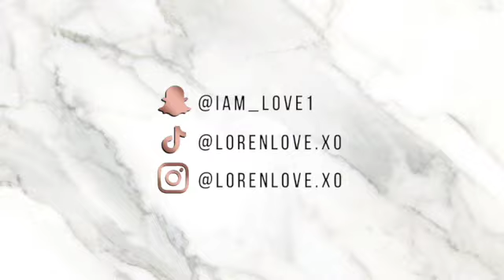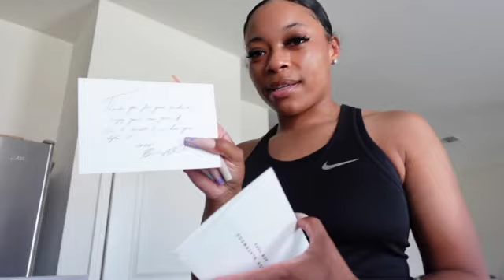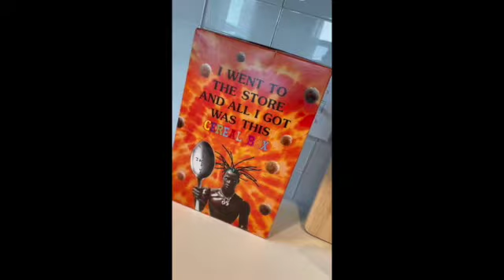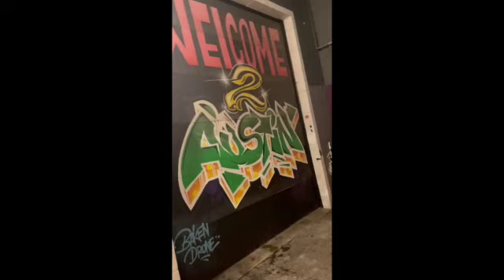TRAVEL VLOG | BRANDON BLACKWOOD UNBOXING | AUSTIN, TX PICNIC + GIRLS NIGHT + POOL + MORE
Hey love!  In today’s travel vlog I’m visiting Austin, TX with my sister and cousin for a couple days. Much needed girls trip I hope you enjoy.